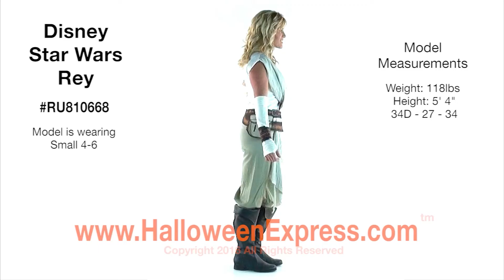Rey Skywalker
Light weight like scavenger attire, Rey's Apparel Set is a spot-on movie portrayal. Cloth Arm guards come up past your elbows and the pants come down just below the knees.